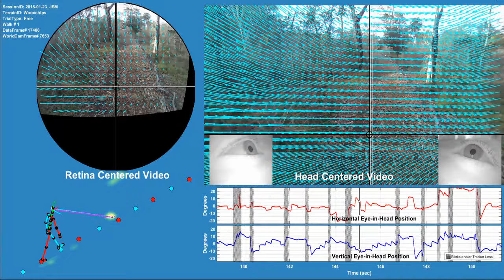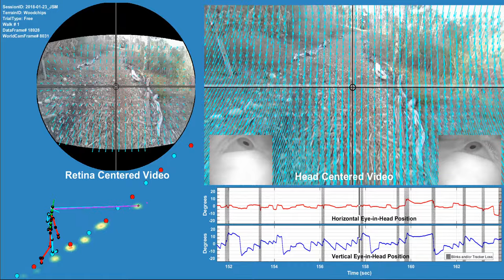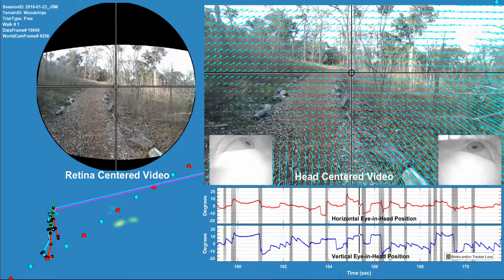Video#2 slow JSM Ground FlowVec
Video from -

The same video as Video #1, but with visual motion represented by cyan arrows. The represented visual motion is derived from the Deepflow optical flow estimation algoritm (see Methods). The full data includes a motion vector estimate for each pixel of the recorded video, but this representation downsamples these flow vectors for easier viewing.